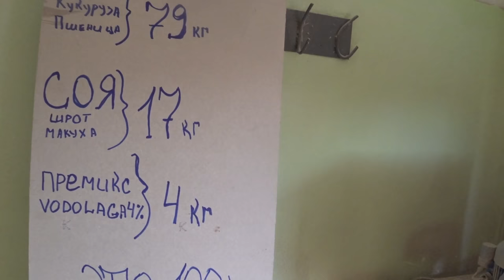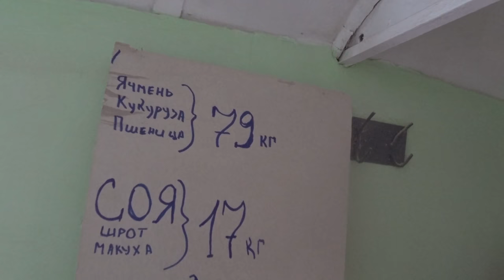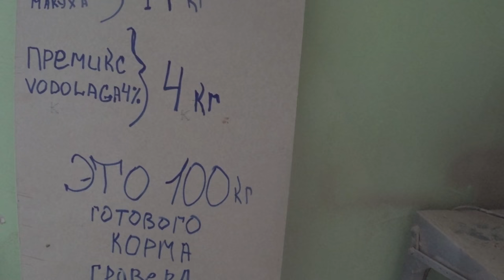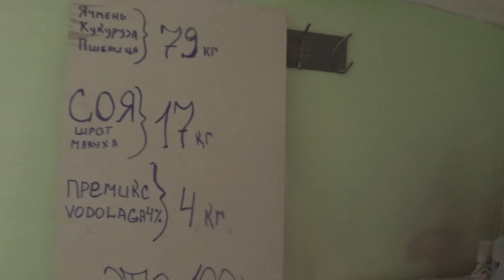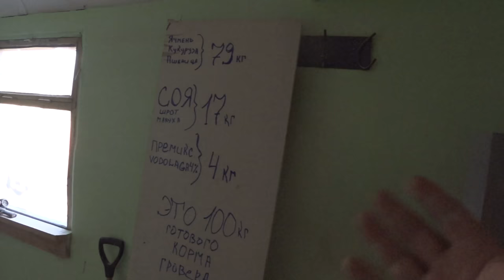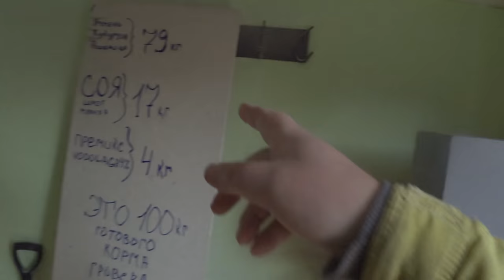КАБАНЫ 5 МЕСЯЦЕВ -ЧЕМ КОРМЛЮ ,ДЛЯ РОСТА